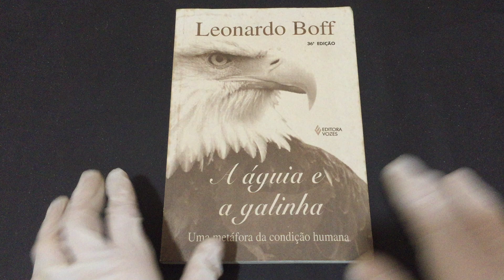COMPRE AGORA: A Águia e a Galinha Uma metáfora da condição humana